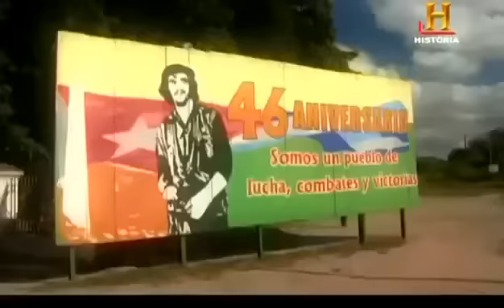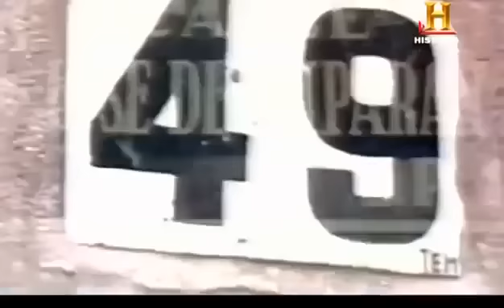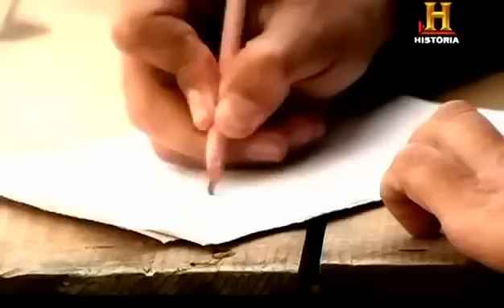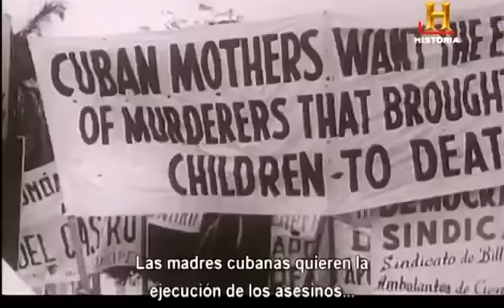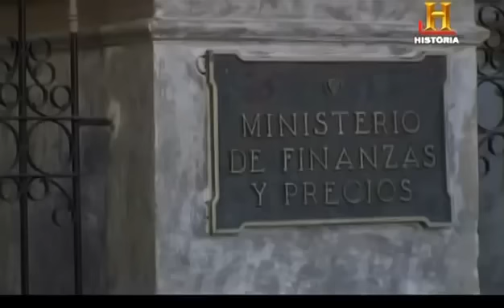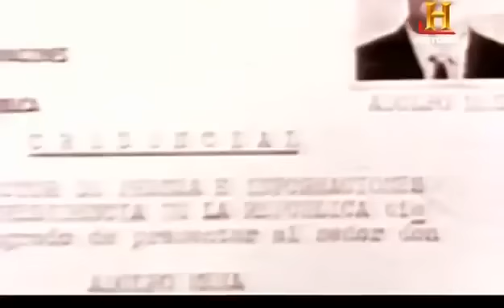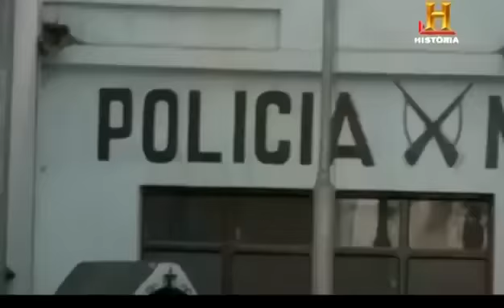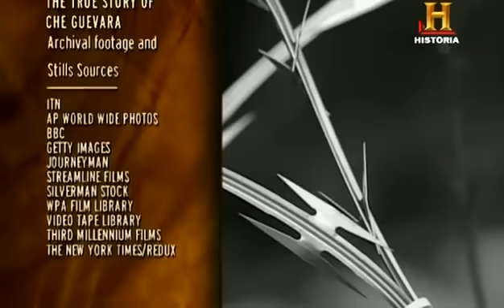El Che Guevara - Documental - Biografía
lucha armada en todo el Tercer Mundo, el Che Guevara impulsó la instalación de focos guerrilleros en varios países de América Latina. Entre 1965 y 1967, él mismo combatió en el Congo y en Bolivia. En este último país fue capturado y ejecutado de manera clandestina y sumaria por el Ejército boliviano en colaboración con la CIA el 9 de octubre de 1967.

Su figura, como símbolo de relevancia mundial, despierta grandes pasiones en la opinión pública tanto a favor como en contra. Para muchos de sus partidarios representa la lucha contra las injusticias sociales, mientras que sus detractores afirman que el Che fue responsable de varios asesinatos y un mal ministro de Industria.

Su retrato fotográfico, obra de Alberto Korda, es una de las imágenes más reproducidas del mundo tanto en su original como en variantes que reproducen el contorno de su rostro, para uso simbólico, artístico o publicitario, y un ícono del movimiento contracultural.